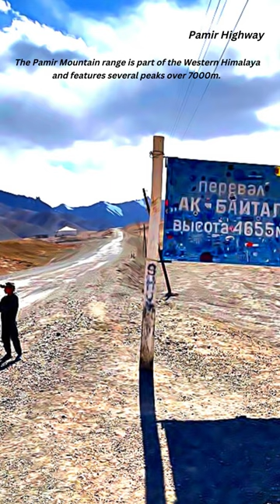Best things to see in Tajikistan. 🇹🇯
Amazing ways to spend your days in Tajikistan. 🇹🇯 📹 😇
Tajikistan is a country in Central Asia surrounded by Afghanistan, China, Kyrgyzstan and Uzbekistan. It’s known for its rugged mountains, popular for hiking and climbing. The Fann Mountains, near the national capital Dushanbe, have snow-capped peaks that rise over 5,000 meters. The range encompasses the Iskanderkulsky Nature Refuge, a notable bird habitat named for Iskanderkul, a turquoise lake formed by glaciers.
Capital: Dushanbe
Currency: Tajikistani somoni
President: Emomali Rahmon
Population: 97.5 lakhs (2021) World Bank
Official language: Tajiki
Tajikistan is the land of low and high mountains with multiple rivers and lakes and even some desert areas. Central Asia's highest mountains include the Tian Shan and the Pamir Mountains, which take up 93 percent of the country's area.
Tajik culture has existed for more than two thousand years, during which time it has absorbed many ideas from Zoroastrianism and Islam. Close ties with Persia have also left a deep mark on the literature and arts of Tajikistan, while 20th-century Soviet influence prompted the detailed documentation of local practices.
Flag of Tajikistan
Tajik: Парчами Тоҷикистон/Parçami Tojikiston/پَرچَمِ تاجِیکِستان
Use National flag
Proportion 1:2
Adopted 24 November 1992
Design The flag is a horizontal tricolor of red, white, and green, with a yellow crown surmounted by an arc of seven stars at the center.